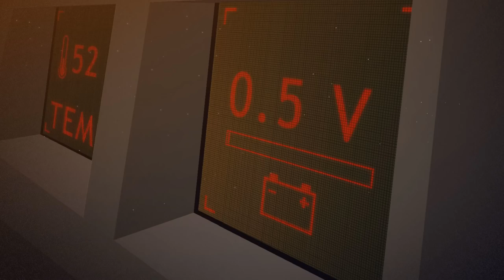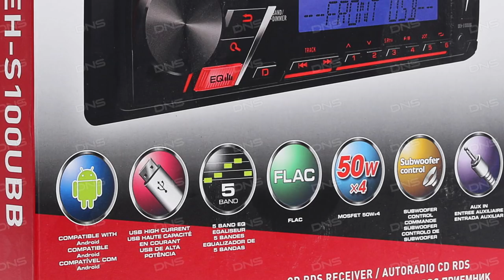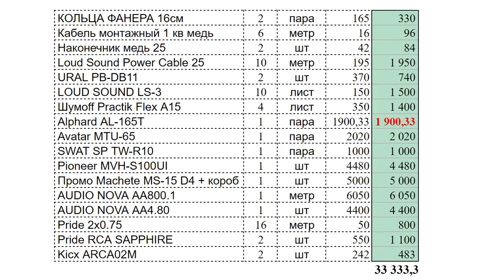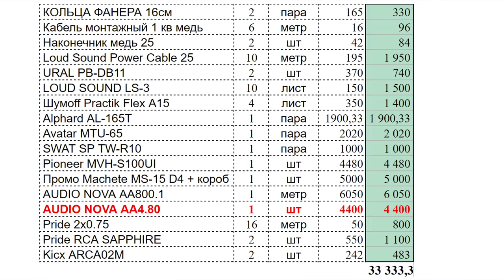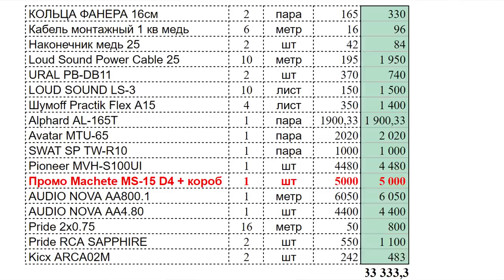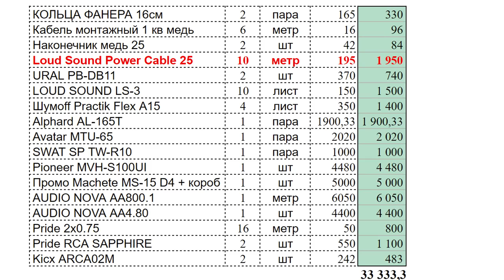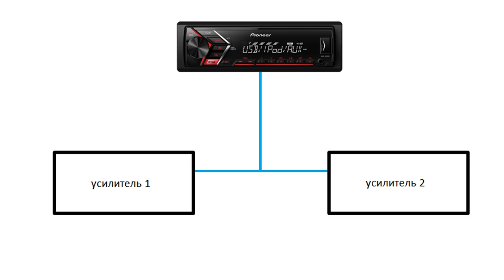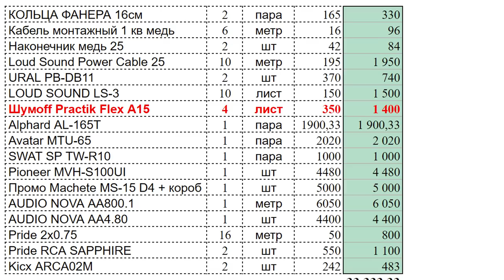Аудиосистема за 33`333.33 руб + БАСИК LOUD SOUND (2018)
Собираем универсальную аудиосистему за 33`333.33 руб в магазине LOUD SOUND

Автозвук (caraudio)
LOUD SOUND ®